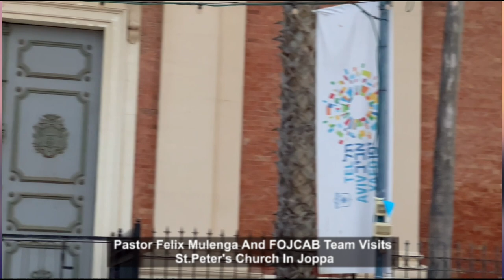PASTOR FELIX MULENGA VISITS TO THE HOLY LAND, IN ISRAEL (St. Peter's Church In Joppa)